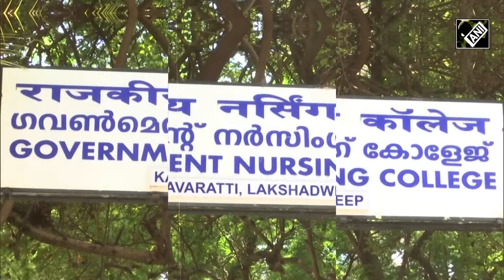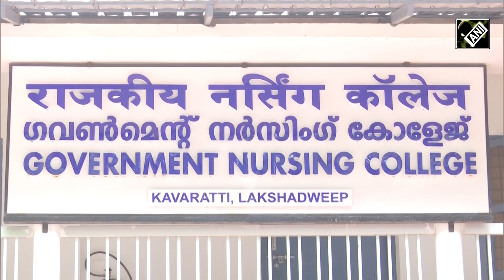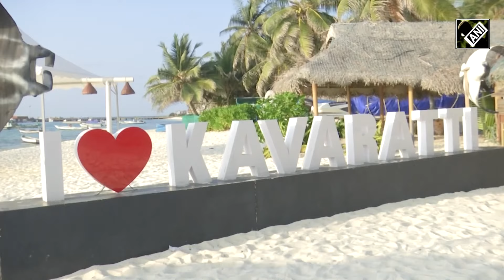Lok Sabha Polls 2024: Young voters in Lakshadweep hope for better transport facilities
As the election season is here, youngsters in Lakshadweep are having high hopes from political parties. Lakshadweep Government Nursing College is full of youth and first-time voters. These nursing students hope for better transportation connectivity to the mainland and improved practical exposure. Notably, PM Modi has pushed forward for the development of Lakshadweep as one of the major tourist hubs in India. The Lakshadweep Lok Sabha constituency will witness a triangular contest in 2024 polls. The incumbent Mohammed Faizal Padippura of NCP (SCP) is pitted against Congress' Muhammed Hamdulla Sayeed and Yusuf TP of NCP. The Lakshadweep constituency, reserved for the Scheduled Tribes, will go to the polls on April 19 in a single phase.